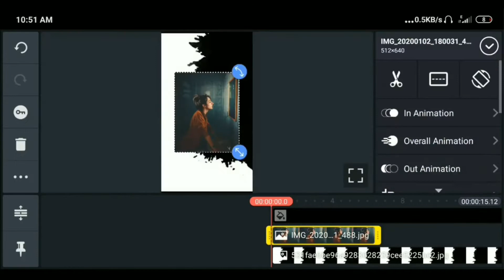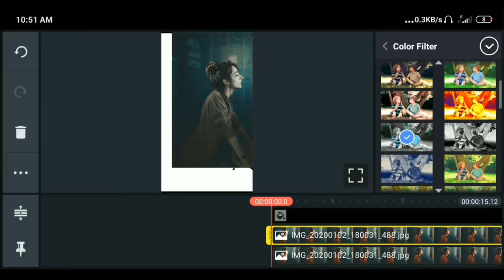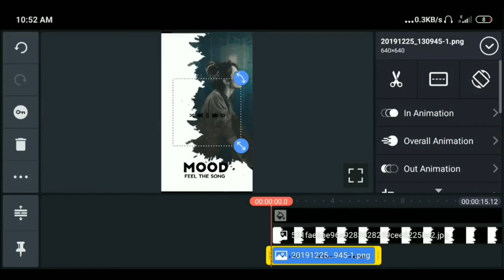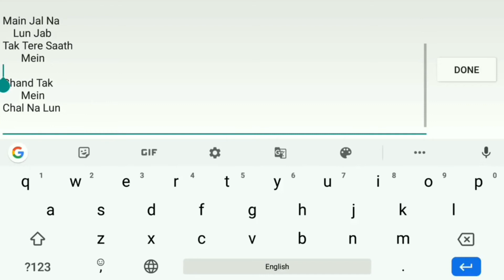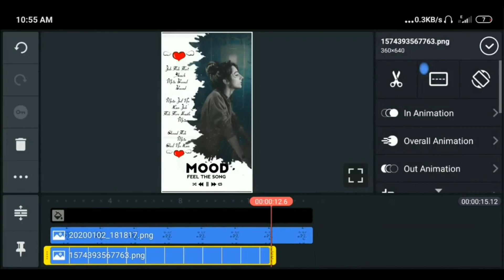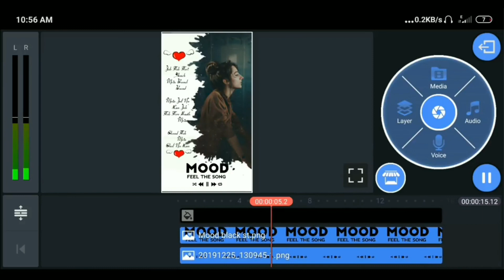16 August 2020